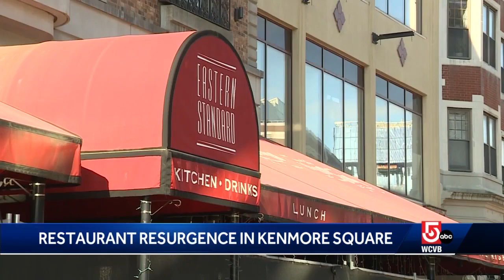New sushi restaurant opening in Kenmore Square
There’s a new restaurant opening its doors in Kenmore Square hoping to lead the revitalization of the neighborhood that saw three marquee businesses close during the pandemic.